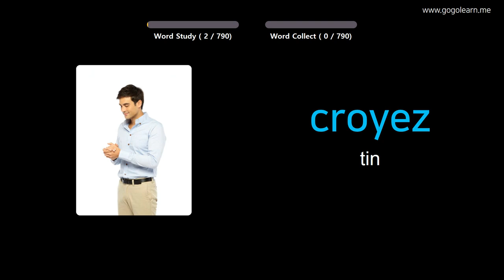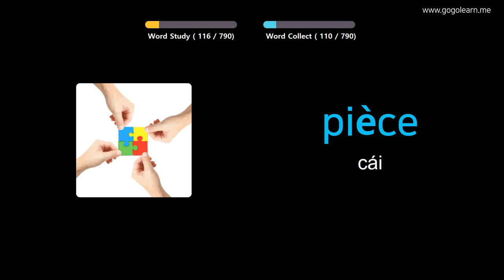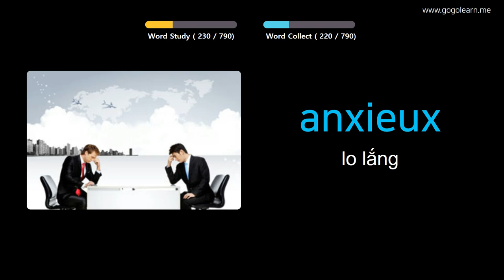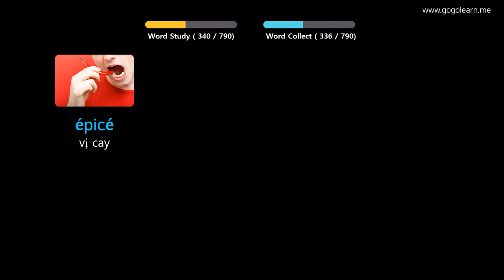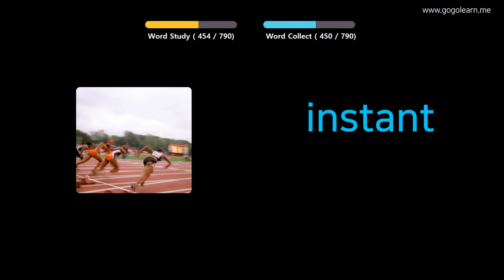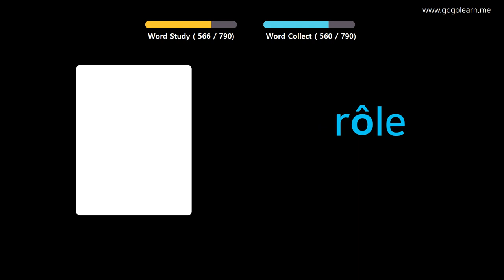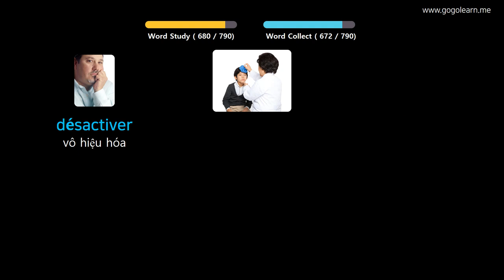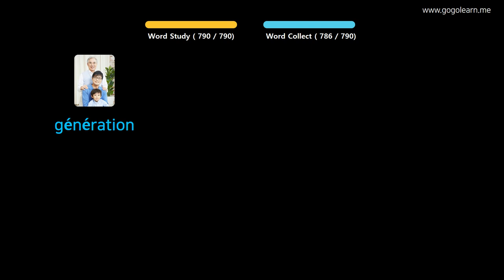Học Tiếng Pháp Qua Hình Ảnh |Từ Vựng Tiếng Pháp Trung Học Phổ Thông | Golearn